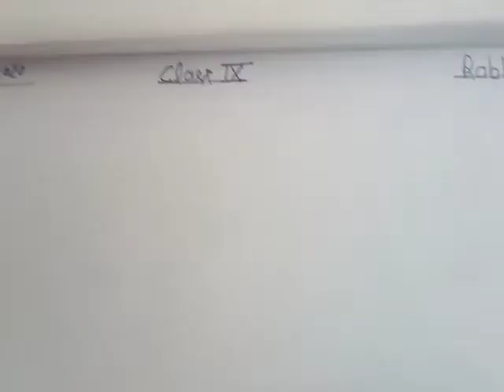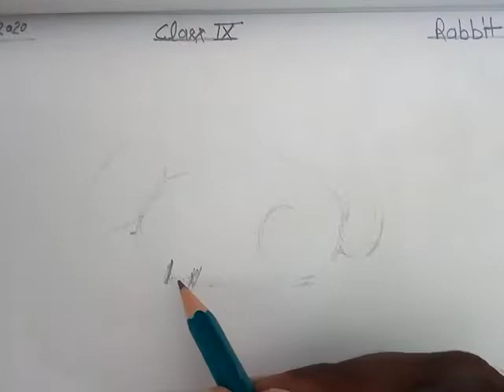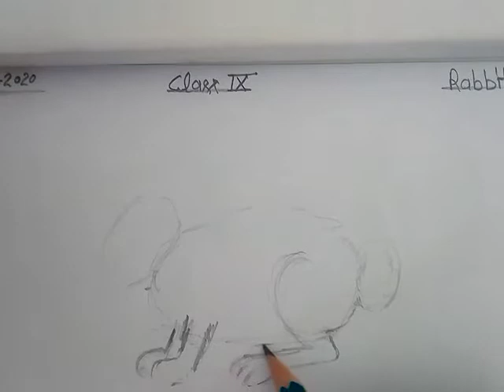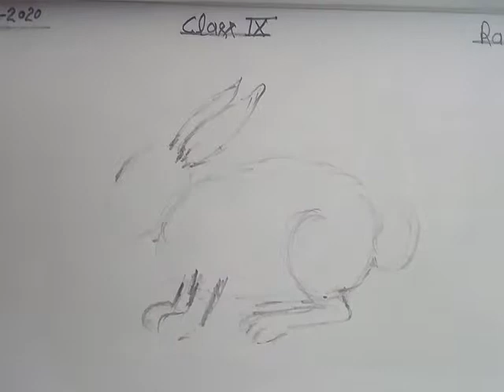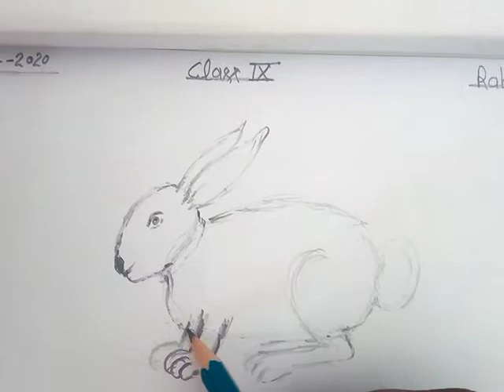How to draw a beautiful rabbit by 4b pencil